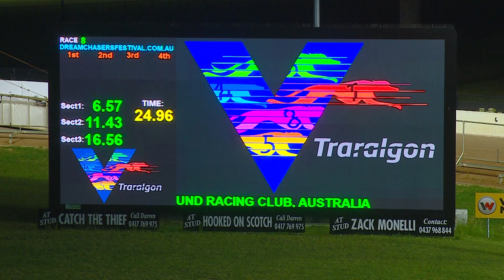TRA FRI 10 NOV 23 R8